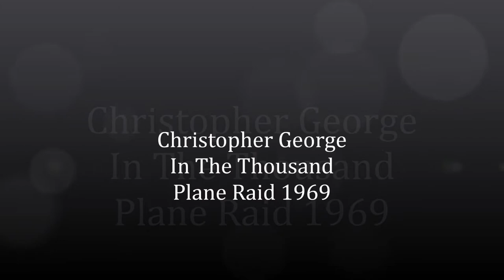Christopher George In The Thousand Plane Raid '69 WWII WATCH CLASSIC HOLLYWOOD MOVIE HOT MOVIESTARS